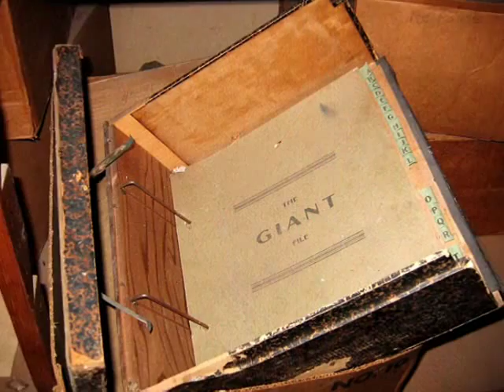1902 Odd Fellows home for widows and orphans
Independant Order of Odd Fellows home for widows in Checotah, Oklahama, built in 1902.